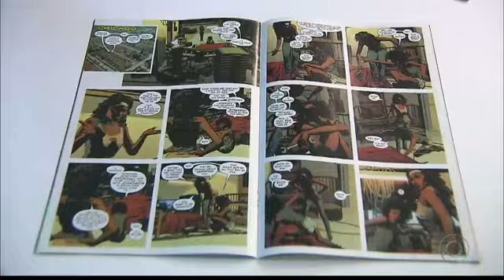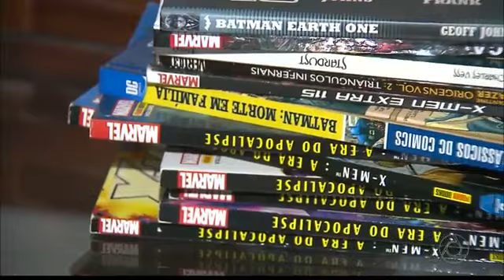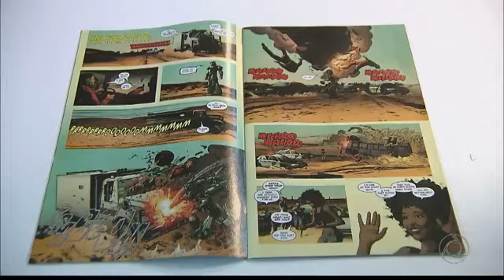Mike Deodato cria novo personagem para os quadrinhos G1 Paraba Bom Dia Paraba Catlogo de Vdeos